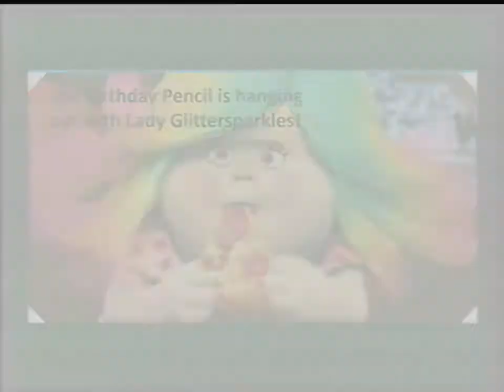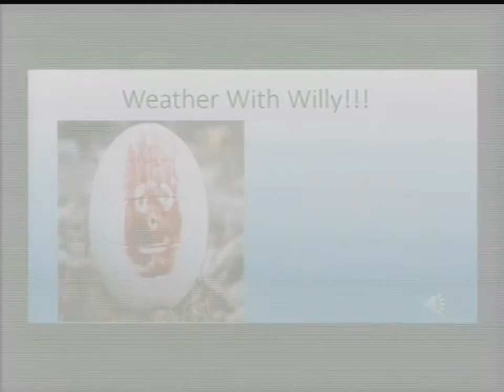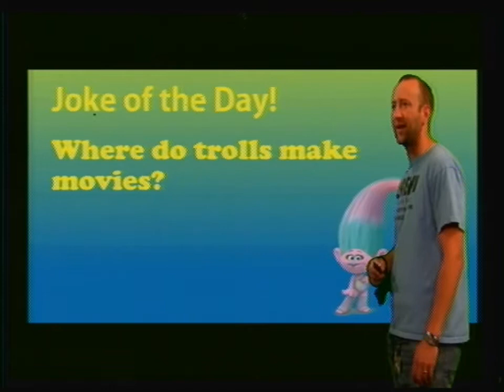Plaza Broadcast May 12, 2016-2017